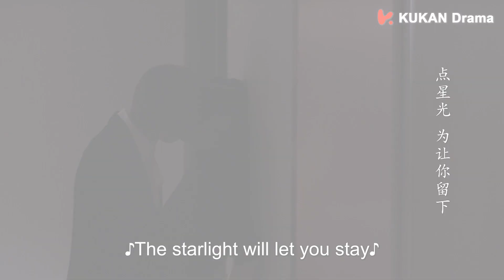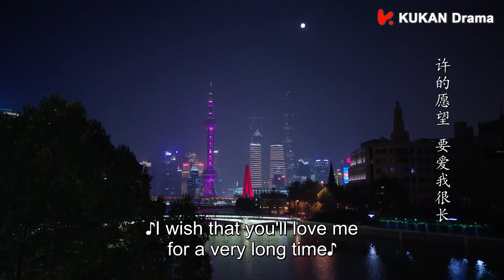[ENG SUB]床戲來襲！霸總可太會說情話了！| 張翰 徐璐 | 若你安好便是晴天 Sunshine of My Life EP42 | KUKAN Drama